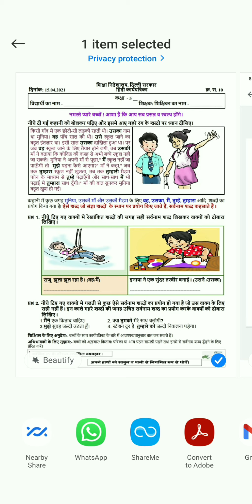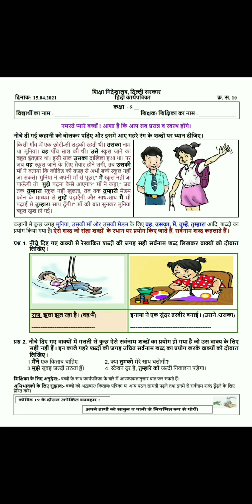DOE worksheet number 10 class 5 hindi sarvanaam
class 5 sarvanaam